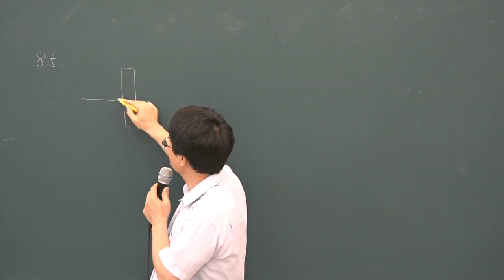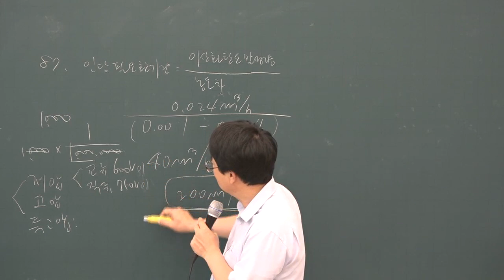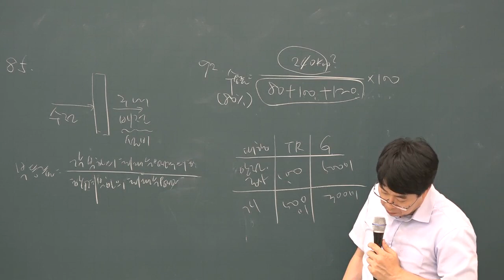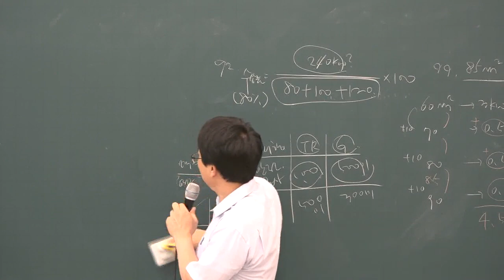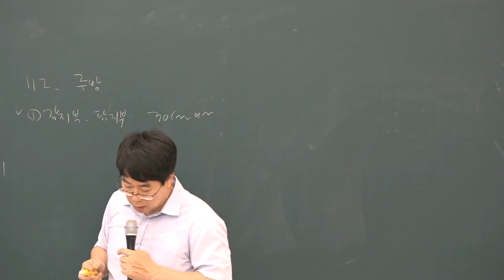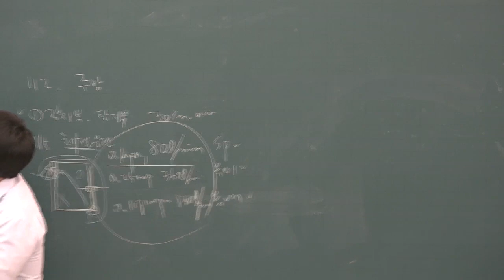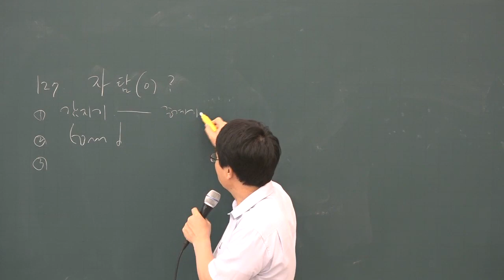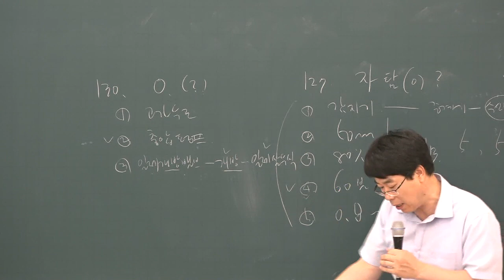[주전무] 2019년 주택관리사 관리실무 핵심반 7-23